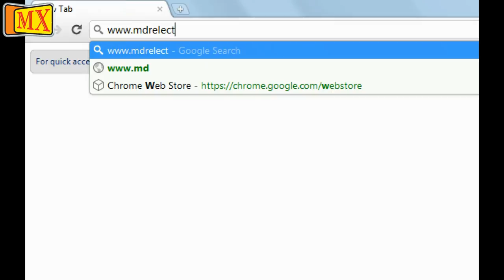How to use NTT Fiber Optic Cable Connector Cleaner to clean the LC SC APC FC fiber Connector ends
NTT OPTICAL Connector Cleaner (MX 2665)
Repeated fiber optic connector disconnection and reconnection often leaves debris in the bulkhead adapter or receptacle. With single mode fiber core as small as 9 micrometer, even a single 1 micrometer dust particle can cause a big signal loss or even interrupt the communication, if left blocking the fiber core. That's why the connector cleaning is important. And one should always remember before connecting the connector it should be cleaned

FEATURES
Easy to use and efficient. Delivers a consistently high level of cleaning performance.
Easy to clean ferrule end-faces inside the plug-in fiber-optic connectors and various adaptors.
Lightweight and safe to use. Compact and disposable.
Suitable for cleaning outside adaptors due to dust control. Designed so that all operators can consistently achieve high quality cleaning without alcohol or other solvents.
Palm-sized and light weight. Easy and safe to use whether in the engineering lab, on the production line, or in the field.
Cleaning tape is replaceable and cost effective.
One cleaning tape can be used for over 400 wipes.
Have excellent anti-static properties to avoid reattachment of dust to the ferrule after cleaning.

REMINDERS:
Never touch the end face of an optical fiber connector
Always Install dust caps on unplugged fiber connectors
Store unused dust caps in a re-sealable bag to prevent dust accumulating
Do not re-use optic cleaning swabs or lens paper (lint free wipes)
Make sure all solvent residues are removed when using a wet cleaning
Do not clean bulkhead receptacles without a means of inspection following the cleaning. The attempted cleaning could easily make the condition worse

What is Fiber Optics?
Fiber optic cable in essence, is a hair-like glass conduit that carries virtually any type of signal from one point to another at light speed. In case you are wondering why light traveling through fiber optic cable does not actually travel at true light speed, it is because the glass that makes up fiber optic cable is denser than the vacuum of outer space where light can travel without disruption. Needless to say, a fiber optic light signal is still much faster and far superior to a copper based signal, which is why it has become so popular in the cable television, telecommunications and computer networking. Unlike copper based signals, fiber signals are not affected by external power sources or surges and there is no need for shielding or grounding.

What are the advantages of Fiber Optics over Copper wire?
Fiber's extra distance capability and seemingly unlimited data rate makes it possible to do things not possible with copper wire. For example, you can install all the electronics for a network in one communications closet for a building and run straight to the desk with fiber. With copper, you can only transmit about 90 meters (less than 300 feet), thus requiring more telecom closets in each building. With fiber, you only need passive patch panels locally to allow for moves. Upgrades can be rather difficult with copper wire, but not with fiber because the real capacity of fiber is only partially utilized at today's network speed. Many use fiber to connect all their central offices and long distance switches because it has thousands of times the bandwidth of copper wire and can carry signals hundreds of times further before needing a repeater. The cable and telephone providers use fiber because it gives them greater reliability with the opportunity to offer new services, like digital phone service and Internet connections. They also use fiber for economic reasons, but their cost justification requires adopting new network architectures to take advantage of the fiber's strengths.